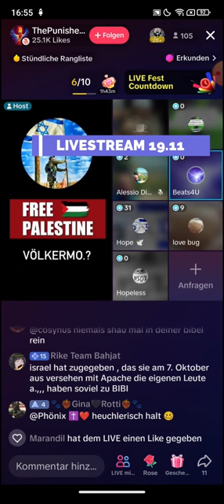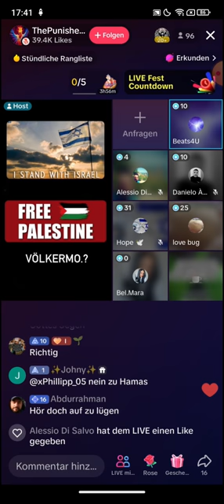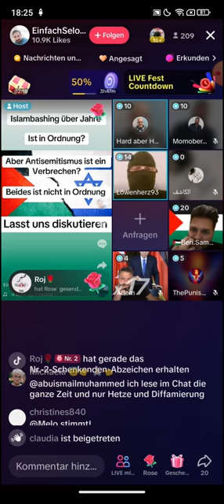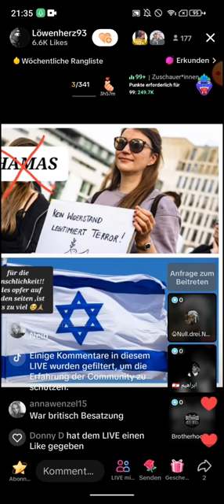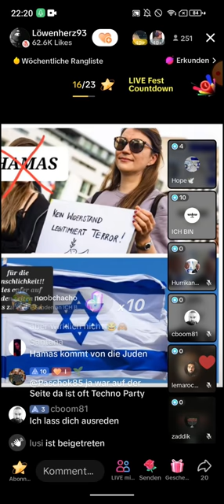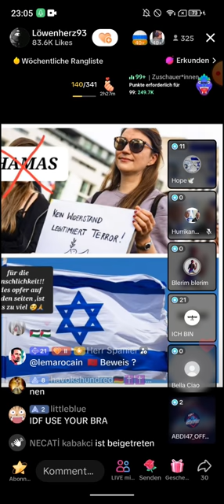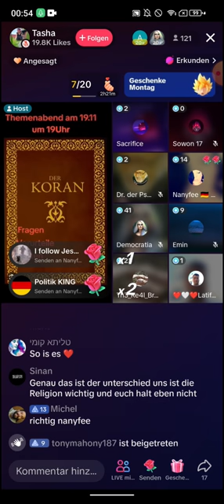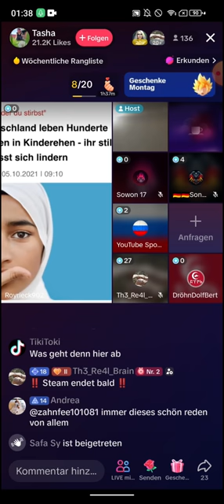LÖWENHERZ93 19.11 ❗❗ Royrieck | Moritz | Tasha | Elijanathan | Hope🕊 | ESKALATION❗❗